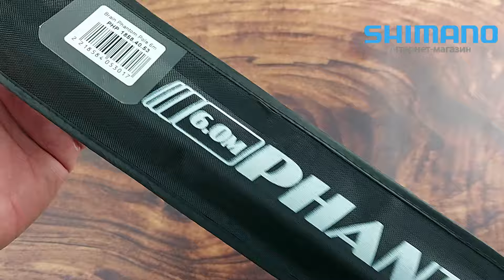Вудлище Brain Phantom 6m, фактична довжина 5.8 m, 203 g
Відео демонстрація: Вудлище Brain Phantom 6m, фактична довжина 5,8 m, 203 g